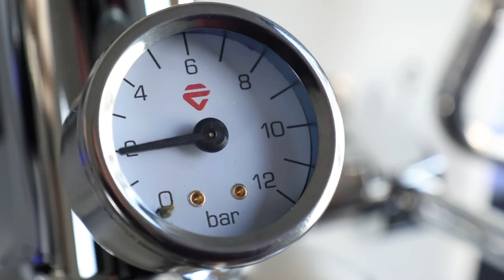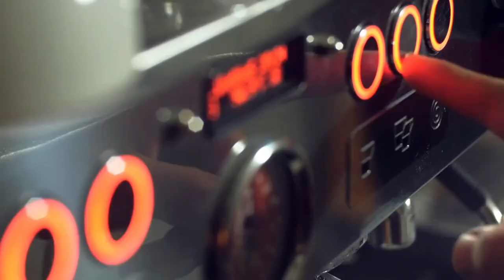ESPRESSO: History, Process& Taste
Welcome to our espresso video! In this video, we'll take you on a journey through the history, process, and taste of espresso.

We'll explore the origins of this beloved coffee beverage and the art of making the perfect espresso shot. Whether you're a coffee enthusiast or a curious beginner, this video will provide you with everything you need to know about espresso, from selecting the right coffee beans to mastering latte art.

So sit back, relax, and enjoy a delicious espresso as we dive into the magic of this beloved drink.

Clip Video Source From Various Platforms.